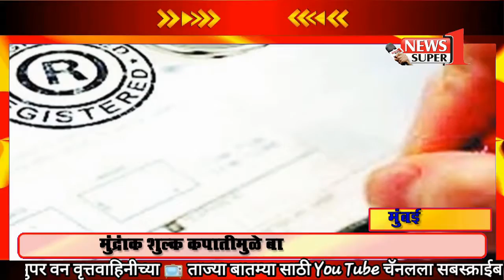सुपरफास्ट बुलेटिन | शेतकऱ्यांना मोफत मिळणार 36,000 रुपयांच्या योजनेचा लाभ..... 02-01-21...